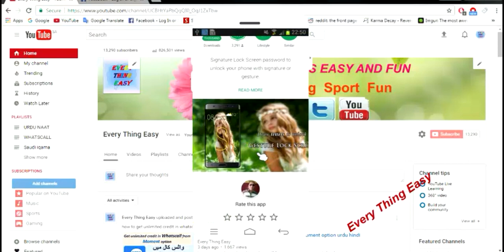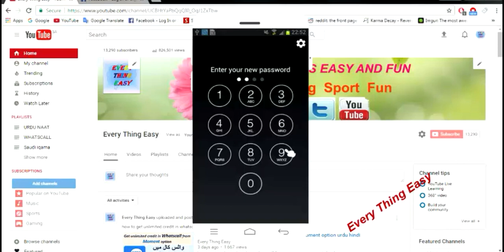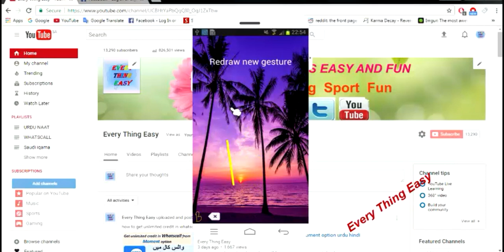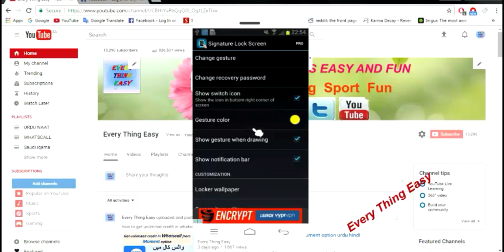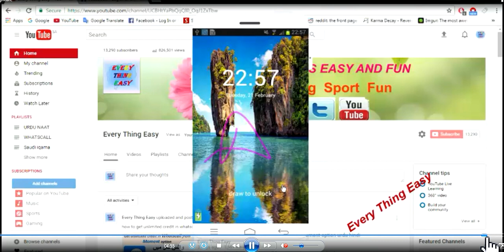how to lock smart mobile phone screen on your signature new trick urdu hindi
how to lock smart mobile phone screen on your signature
hi dear frind today in this video i show you that how you lock your mobile smart phone on your signatur
you need to install the app from your mobile playstore
How to Unlock Mobile Screen with your Signature
SAMSUNG GALAXY NOTE 3 UNLOCK YOUR SCREEN WITH SIGNATURE